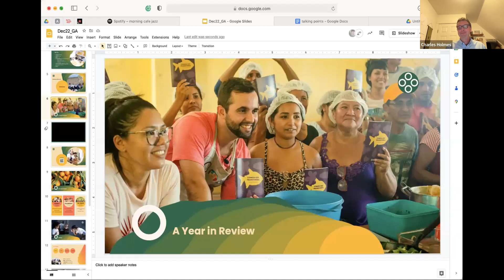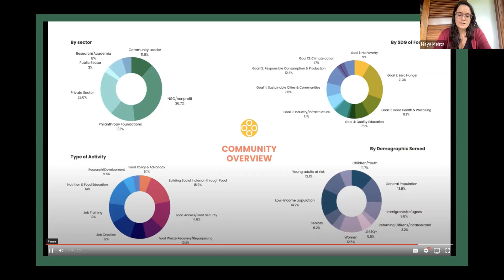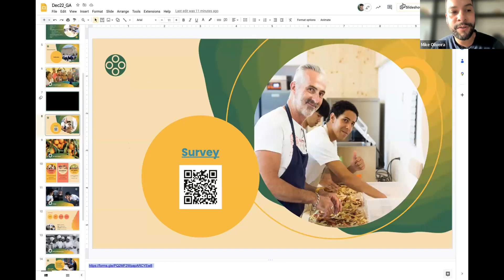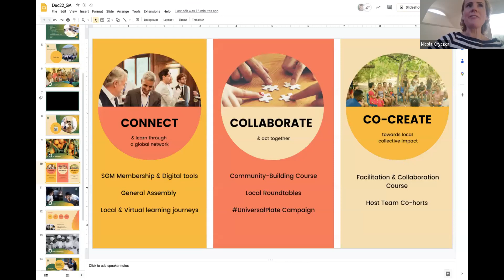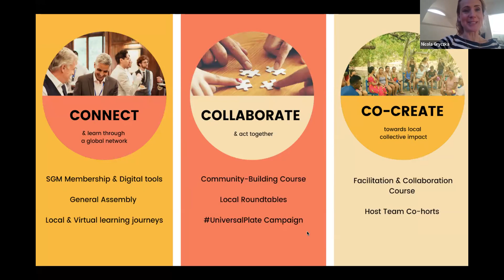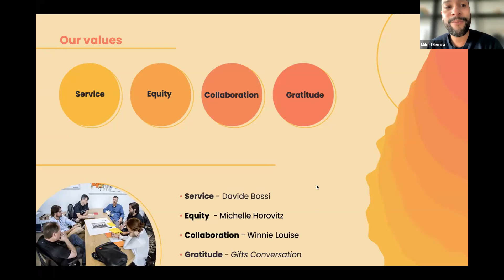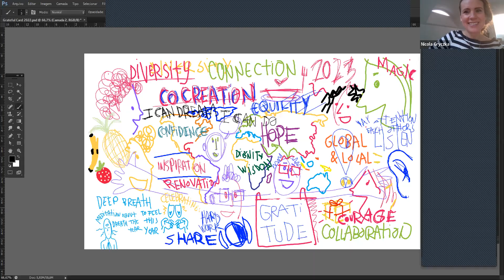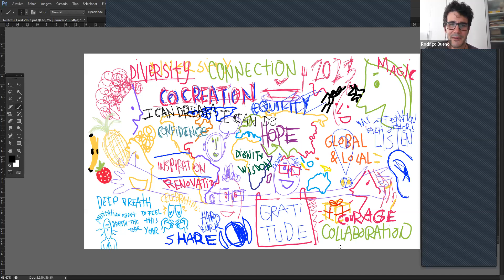December 2022 SGM General Assembly